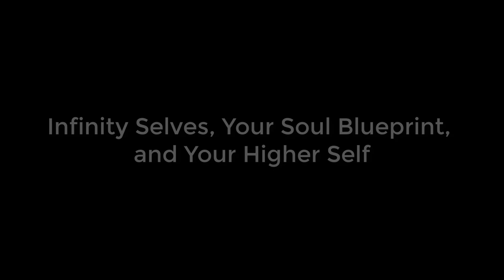Infinity Selves, The Soul Blueprint & The Higher Self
What if you existed across multiple dimensions and timelines?